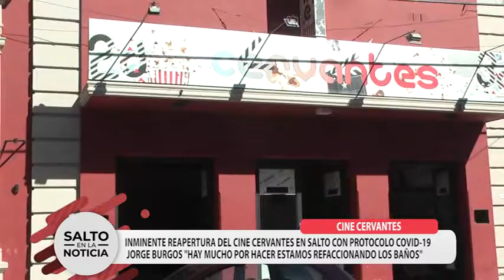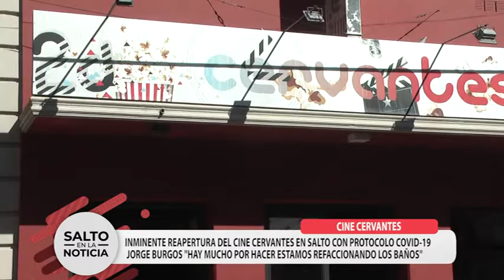CINE CERVANTES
APERTURA DE LOS CINES EN CUARENTENA